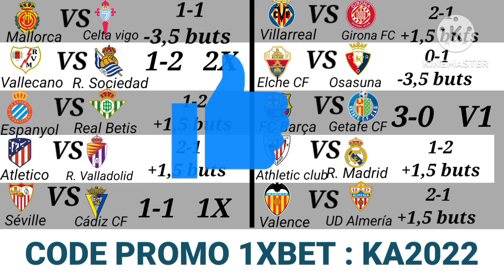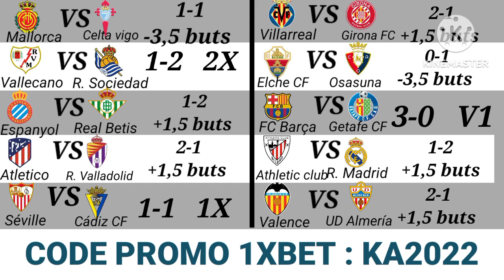Mes 10 Pronostics foot Liga ( Journée 18 ) • Pronostic foot aujourd'hui • Coupon du jour 1xbet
Mes 10 Pronostics foot Liga ( Journée 16) • Pronostic foot aujourd'hui • coupon du jour 1xbet

pronostic foot aujourd'hui
pronostic foot
pronostic laliga espagnole
pronostic 1xbet du jour
pronostic laliga
pronostic liga
liga pronostic
pronostic du jour
Pronostic Laliga
pronostic Bilbao Real madrid
pronostic liga
pronostic Barça Getafe
pronostic foot 1xbet
pronostic foot 1xbet aujourd'hui
pronostic foot demain
prono football
prono foot

___________________Betwinner______________

___________________Linebet__________________

________________Canal Telegram___________

___________________tiktok_________________